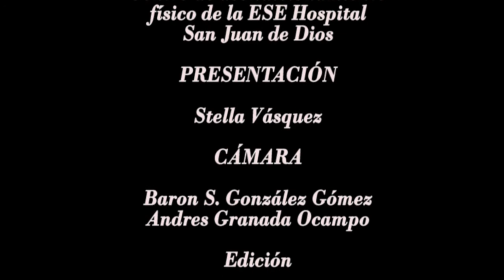En Forma TeVe